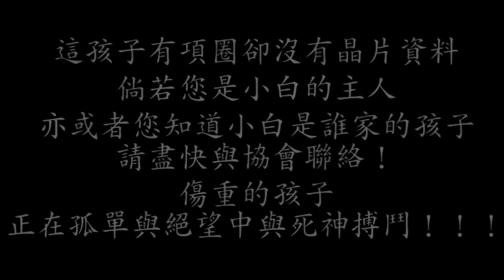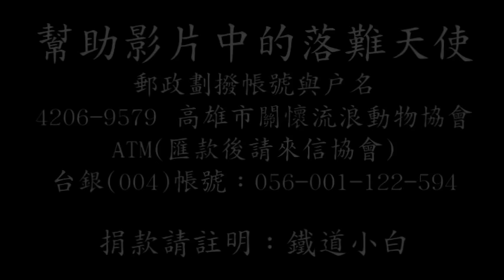搶救鐵道小白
戶名：高雄市關懷流浪動物協會
網路ATM轉帳：

被火車輾過的鐵道小白
好痛苦…真的好痛苦……

颱風逼近，讓高雄沒下雨的時候都得承受炎熱高溫……毒辣的太陽直接照射在這孩子身上…躺在鐵軌上的小白，呼吸越來越虛弱……

是的！
這孩子躺在鐵軌上……
正確來說…是這孩子被火車輾過後，腳卡在了一旁枕木動彈不得……

2015年8月20日一早，辦公室接獲報案後，王理事長立即連絡高雄市動保處捕犬人員協助趕往現場搶救！

由於接獲報案的當下相當情急，詢問了地點後立即趕去，對於這孩子的詳細狀況也不敢多問……先去現場再說…

得趕在下一班火車之前……
孩子…別怕…
孩子…你千萬不要有事……
火車…你千萬別來……

在哪裡？狗狗在哪裡？
到達現場後，報案人與協會遍尋不著那孩子的蹤影…枕木旁的石塊還沾了些許狗狗的血末…狗狗呢？？？

原來，是一位鐵道清潔工不捨重傷的狗狗在烈日曝曬下痛苦，直接徒手將這孩子移到安全的陰涼處等待救援。

看著只剩微弱氣息的孩子，王理事長再也壓抑不住忐忑已久的不安情緒…淚眼沖到了這孩子身邊…催促著捕犬人員趕緊協助…這孩子的生命正和時間賽跑…得趕緊送醫。

這孩子的傷勢非常嚴重，不僅已經虛弱無力抬頭，鮮血更不斷淌出讓人著急……診療台上，這孩子兩隻前腳已被火車輾爛，其中一隻腳掌甚至已經不見…尾巴也有遭輾斷的痕跡……奄奄一息的鐵道小白，彷彿隨時會闔眼斷氣……

沒有太多話語的醫生始終皺著眉頭專心為這孩子上針急救…更多進一步的傷勢細節，得等今日急救過後才能得知……

心痛萬分！百般不捨！
這孩子脖子上繫著一條項圈卻沒有晶片植入的資料……

這孩子是流浪的天使嗎？還是附近居民的孩子？亦或著根本是飼主恣意丟棄的小可憐？

現在最重要的，是穩住這孩子的生命跡象～
其他的…再說吧！

僅盼…倘若您是小白的主人，亦或者您知道小白是誰家的孩子，請盡快與協會聯絡！
傷重的孩子正在孤單與絕望中與死神搏鬥！！！

※幫助毛寶籌募飼料&罐頭※
直接電洽廠商委請配送飼料罐頭到糖果屋即可。 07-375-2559 周先生
其他幫助籌募飼料罐頭等方式請洽協會辦公室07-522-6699或加入協會官方LINE(ID： @kcsaa)

匯款銀行：代號006合作金庫-東高雄分行
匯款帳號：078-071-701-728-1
戶名：良成米行

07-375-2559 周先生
匯款銀行：代號 009 彰化銀行-左營分行
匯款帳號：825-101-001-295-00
戶名：建民寵物用品有限公司